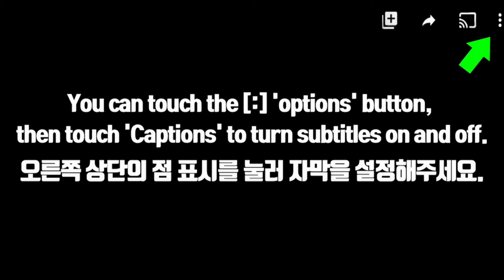ASMR McDonald’s TARO PIE 맥도날드 신상 타로파이 먹방REAL EATING SOUND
What I am eating on this video are McDonald’s TARO PIE
오늘은 타로파이 준비했습니다